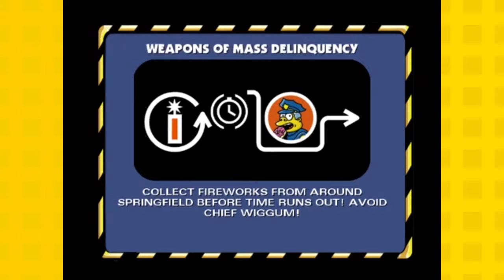The Simpsons Hit & Run Episode 7: "Fireworker"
It's a pain in the ass.